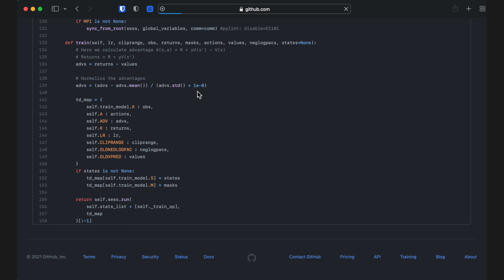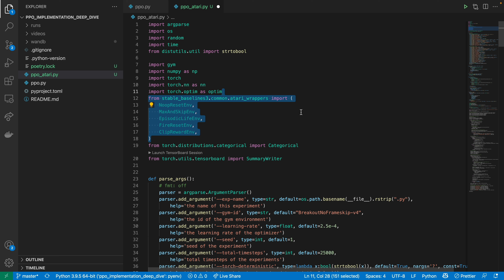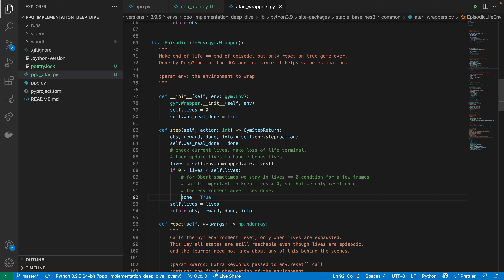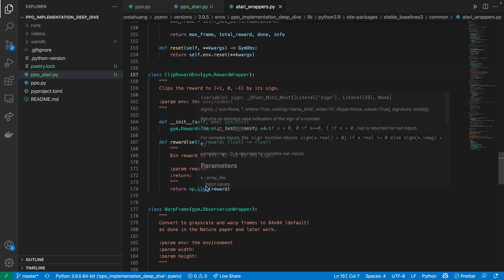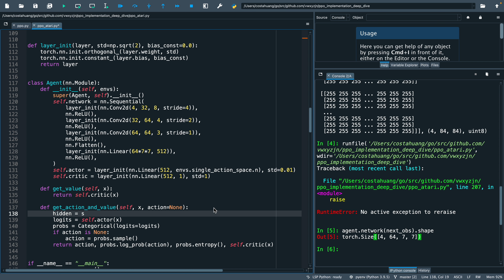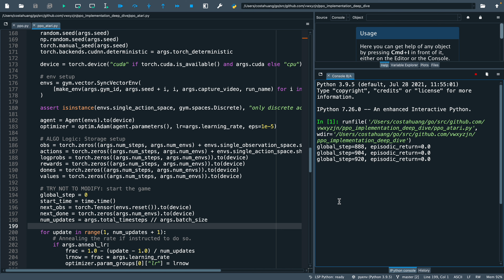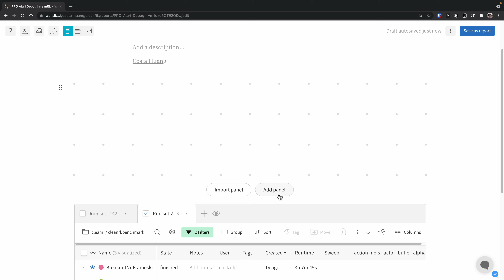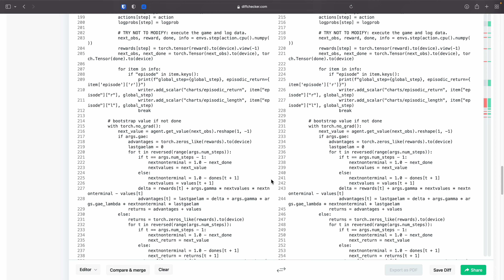Proximal Policy Optimization Implementation: 9 Atari-specific Details (2/3)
Proximal Policy Optimization (PPO) is one of the most popular reinforcement learning algorithms, and works with a variety of domains from robotics control to Atari games to chip design

In this video, we dive deep into 9 Atari-specific implementation details of PPO and build from the PPO implementation from our last video

0:00 Introduction
1:00 Setup
1:55 Environment Preprocessing
2:23 1. NoopResetEnv
3:17 2. MaxAndSkipEnv
3:48 3. EpisodicLifeEnv
4:10 4. FireResetEnv
4:56 5. ClipRewardEnv
5:18 6. Image Transformation
5:49 7. FrameStack
6:29 8. Shared Nature-CNN network
8:02 9. Scale the input to [0, 1]
8:17 Match hyperparameters
8:40 Give it a run
9:04 Stream metrics live
9:13 Retrieve experiments done a year ago
11:24 Videos of agents playing the game
11:45 Summary of changes